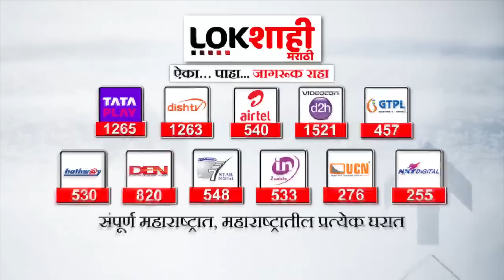Prithviraj Chavan On Supreme Court| सुप्रीम कोर्टाच्या निर्णयावर अशोक चव्हाण म्हणाले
Prithviraj Chavan On Supreme Court| सुप्रिम कोर्टाच्या निर्णयावर चव्हाणांचा आक्षेप| Lokshahi Marathi